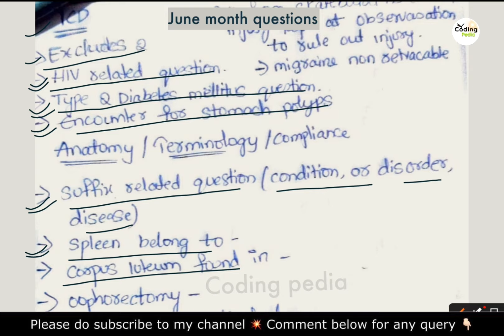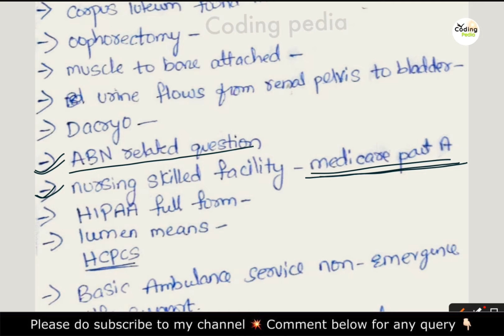CPC questions 2024 ll June month questions ll Part 4